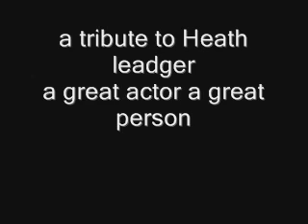a tribute to heath ledger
my tribute to heath leadger